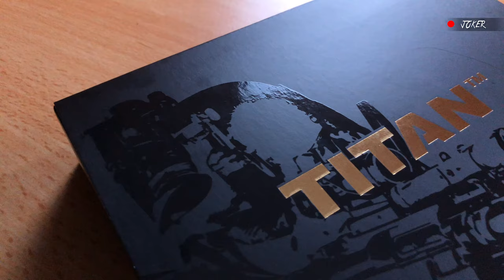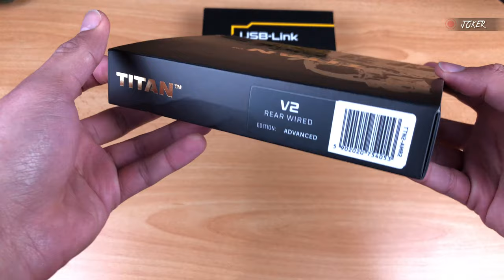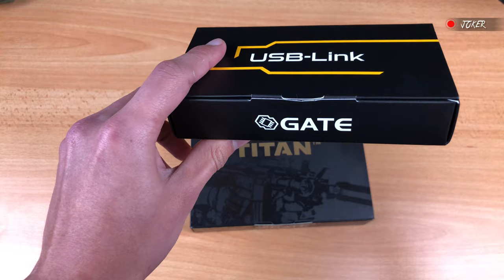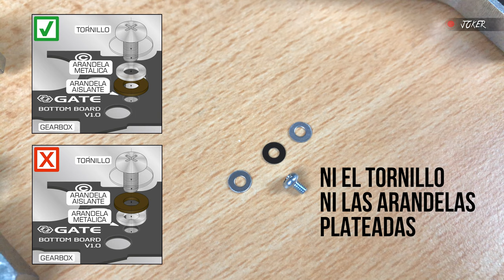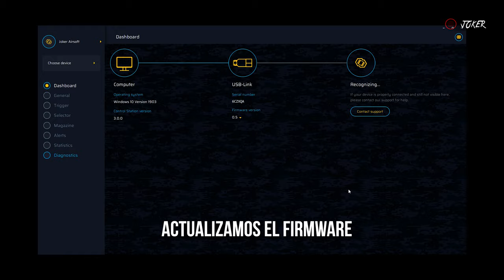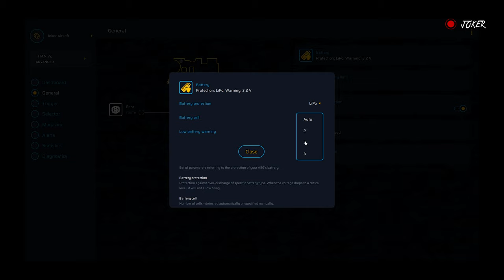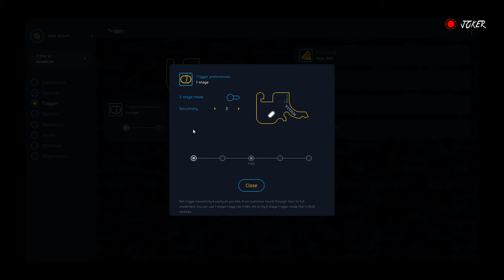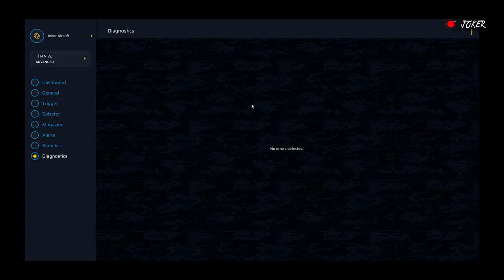CONTROLA TU RÉPLICA DESDE TU CELULAR O PC | INSTALANDO GATE TITAN 2 | KRYTAC TRIDENT MK2 CRB UPGRADE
En este video podrán ver la instalación de un TITAN GATE VERSIÓN 2 en una KRYTAC TRIDENT MK2 CRB M. De igual forma les estaré mostrando cada una de las características de este gatillo electrónico que sin duda es el lider de su segmento. Así sabrás como funcioná y cuales son todos sus beneficios. Recuerda que las modifcaciones en el Gearbox dependen de la marca de tu réplica.